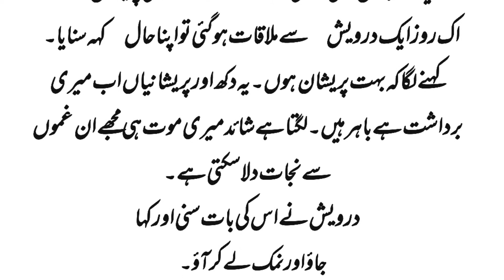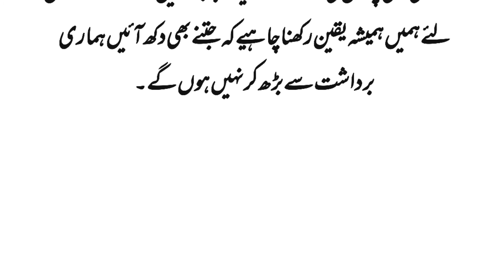Har Mushkil Or Pareshani Ka Wazifa | Darood Sharif | Urdu/Hindi Stories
Har Mushkil Or Pareshani Ka Hal | Urdu Stories | Hindi Stories
Sirf Aik Lafz ka Wazifa
Har Mushkil Or Pareshani Ka Hal
Sakht Mushkil Pareshani Mein Ya Ayat 3 Bar Parh Lo
Har Mushkil Se Nijat Ka Asan Amal
Wazifa Har Hajat Mushkal Musibat Dur Karny K liy
Dua Dafa Pareshani
Fastest Wazifa to solve every impossible problem of life
Wazifa Pura Hone Se Pehle Kam Ho Jayega
Ya Hayyo Ya Qayyum
Durood e Ibrahim
darood sharif
allah humma sallay ala sayyidina wa maulana muhammadin
Balaghal Ula Bekamalihi
La ilaha illallah
Daily Darood Sharif

More in this channel you can take the other business commerce-related topics like

Define the Business Plan in Urdu Hindi? | How to Write Business Plan | What is Business Plan